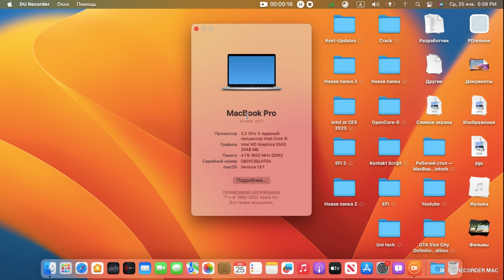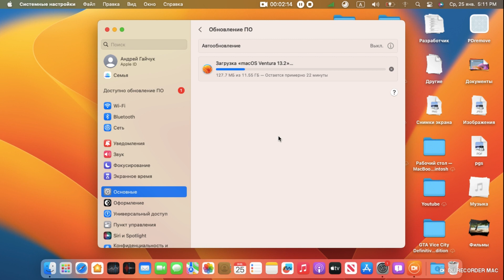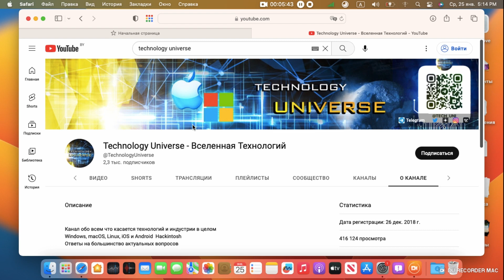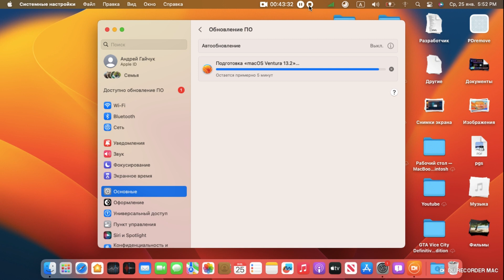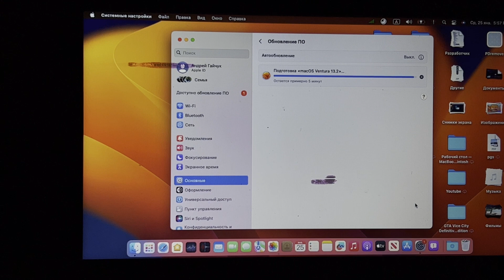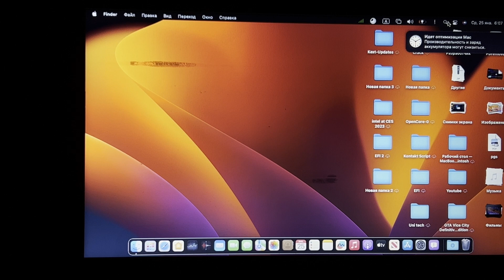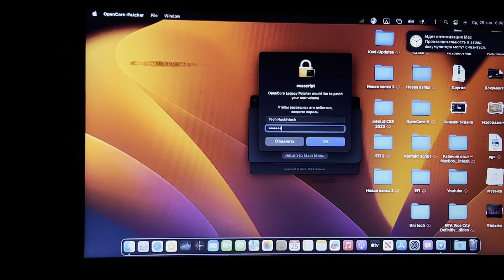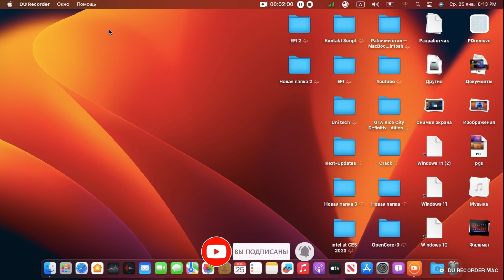КАК ОБНОВИТЬ macOS Ventura 13.1 до 13.2 На неподдерживаемом Хакинтоше (Hackintosh OpenCore)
В этом видео я покажу как просто и безболезненно обновить macOS Ventura 13.1 до macOS Ventura 13.2
Ноутбук официально эту систему не поддерживает

Родная Mac Model MacBook Pro 12.1
 Видео подходит для
Intel HD Graphics 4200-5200 (процессоры Haswell).
Intel HD Graphics 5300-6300 (процессоры Broadwell).

перед нами Ноутбук

HP TRE-71004HQ

CPU: intel core i5-5200U 2.20 Hz (Broadwell) 5-е поколение
Оперативная память : 4ГБ DDR3
eGPU : AMD Radeon R5 M330
SSD : 1024 ГБ
IGPU : intel HD Graphics 5500
Bootloader: OpenCore 0.8.8 (Latest Release Январь 2023)
OS: macOS 13 Ventura